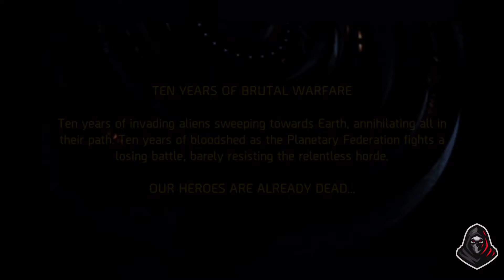SHADOWGUN LEGENDS - FPS and PvP Multiplayer Games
ROKO829

Thugesh Bhai Ka New Song Aa Gaya Hai

Inside This Video Is A "SHADOWGUN LEGENDS - FPS and PvP Multiplayer Games"

Shadowgun Legends ID : Roko829

Game Name : Shadowgun Legends

Online FPS Games, RPG shooter with PvP, Co-Op and Epic story campaign

❓ Enjoying online shooters and multiplayer gun games? Want to try something new in 2020? ❓
❗ Download Shadowgun Legends! The Best FPS RPG Shooting Game for FREE! ❗

★ Award-winning Non-Stop Action First-person Shooter ★
The world is under attack and the last line of defense are the Shadowguns - legendary warriors and heroes. Fight against the alien invasion in the sci-fi world of Shadowgun Legends. Embrace your destiny and join the action in the epic story campaign, competitive PvP or cooperative multiplayer! Show the galaxy who is the ultimate shooter and become a Legend!

★ Immersive Online Multiplayer ★
Bring your friends to an intense Co-op available for every mission, dungeon and arena. Join a guild or make one of your own and play multiplayer games together! Feeling social? Meet new friends in the hub or visit the bar! MMORPG adventures await!

Shoot aliens and fight for the survival of humanity in the epic story campaign in hundreds of missions spanning across 3 diverse planets. Every mission is playable in co-op and loaded with tons of action adventures and loot!

★ PvP Multiplayer Battles ★
Compete in PvP multiplayer game modes. Challenge friends to a modern combat in a 1v1 duel or join a team in various tactical 4vs4 multiplayer games! Progress through the competitive leaderboards and reach the apex of Legends!

★ Epic PvE Looter Shooter with Raids and Arenas ★
Join forces with friends and shoot giant bosses for glory and legendary loot together. Fight and defeat the alien threat in War Games Arenas! True Hardcore Shooting PvE FPS Experience!

★ 700+ Unique Weapons and Gun Skins ★
Choose from variety of guns including Pistols, Assault Rifles, Sub-Machine Guns, Heavy Machine Guns, Shotguns, Sniper Rifles, and Rocket Launchers. Pick the right gun and unleash mayhem!

★ Endless Customization Options ★
Collect over 1000 futuristic armour pieces. Try out different Paint Cans, Skins and Stickers. Customize your hero! Build your own unique looking armour sets! Choose your style – show halo or horns, and have fun!

★ Top of the modern controller compatible games ★
Choose between touch control or an enhanced virtual joystick! Our unique FPS controls system is approved by millions of players worldwide. Gamepads support included! Easy controls with auto-fire shooting allows you to focus solely on your survival.

Progress through the Fame System that rewards your every action. The more you play, the more famous you are - and the more the world reacts to your actions! Fulfil your destiny and become legendary!

★ Apex of the High-End Mobile Graphics ★
We push the frontiers of what is possible on mobile devices! Shadowgun Legends is a breath-taking f2p online shooter with great graphics that blurs the lines between console and mobile gaming.

★ Dedication to Quality ★
At MADFINGER Games, we’ve always challenged ourselves to push the frontiers of mobile FPS online games to the console-quality. Millions of players worldwide have been blown away by our innovative approach, cutting edge graphics and precise FPS controls system. We have been developing the best FPS shooting games since 2010. The authors of Dead Trigger, Dead Trigger 2, Unkilled and Shadowgun War Games, successful first-person action shooters downloaded by more than 200M players, we bring you this ultimate multiplayer free-to-play heroic shooter!

" Write In The Comment Box Which Video Of The Game You Want To Watch "